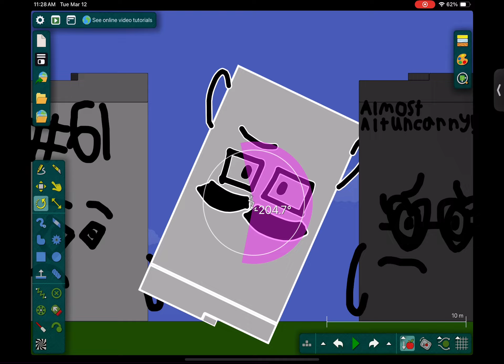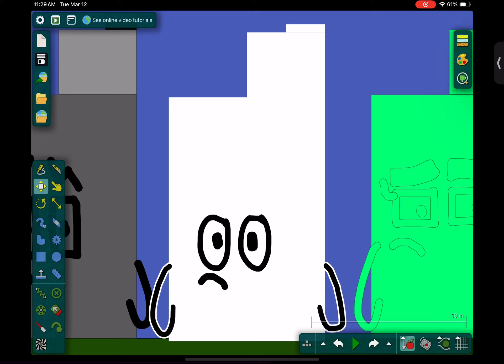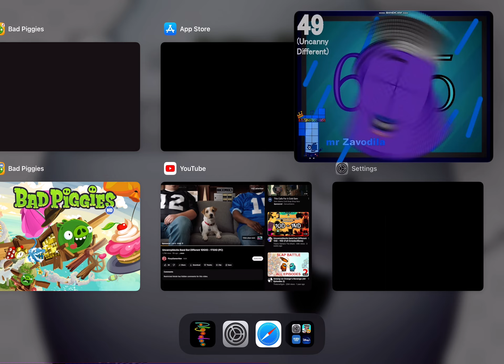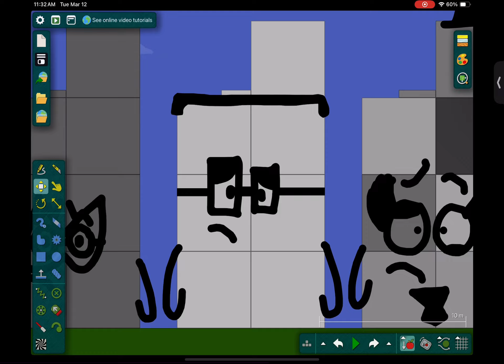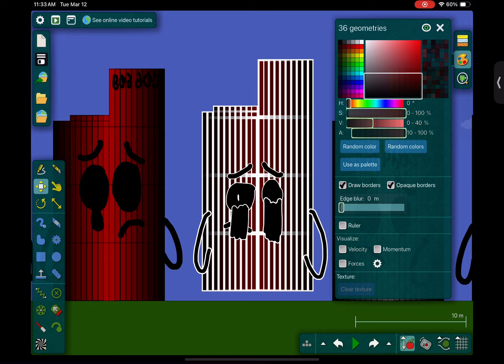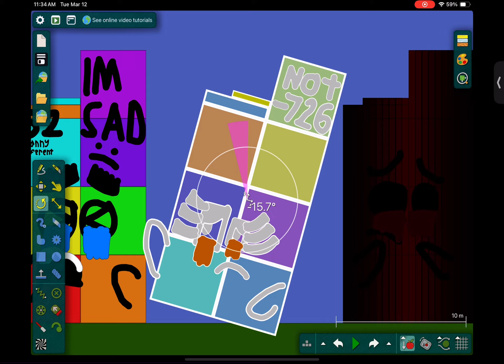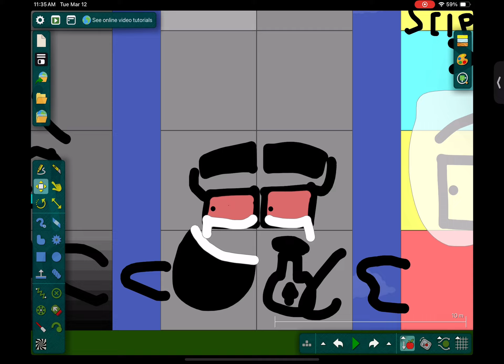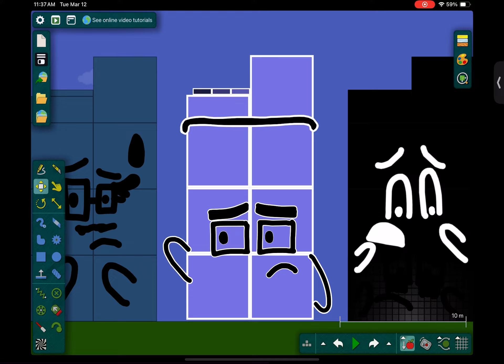Uncannyblocks Band Giga Different In Algodoo 671-750